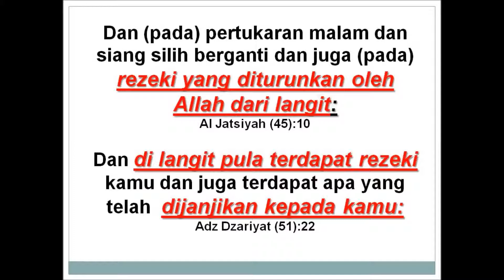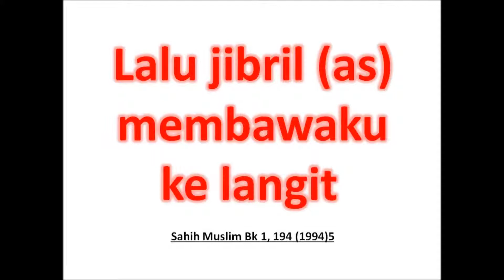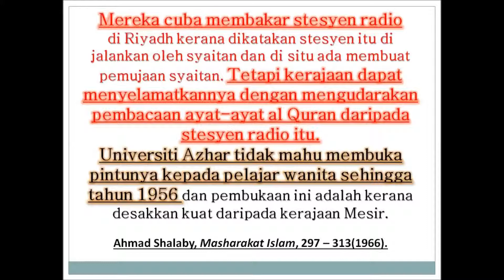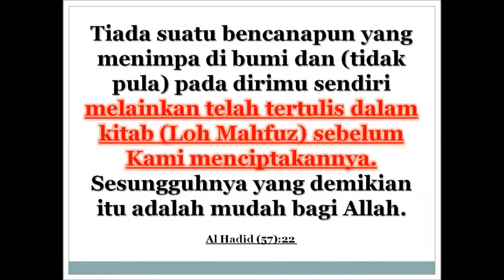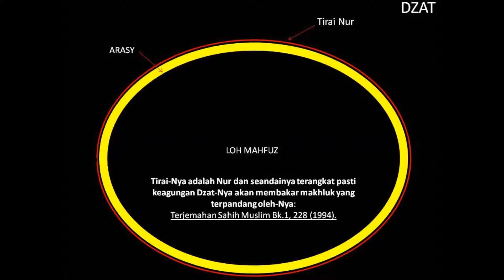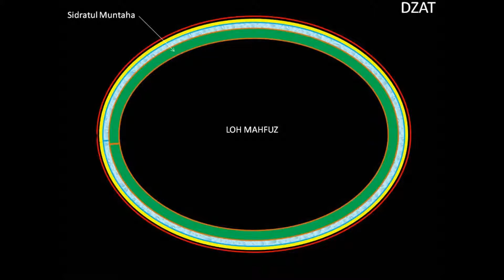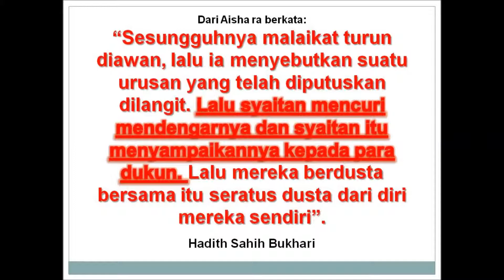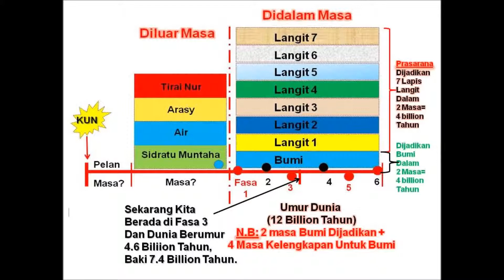Kalau Anda Tahu 2